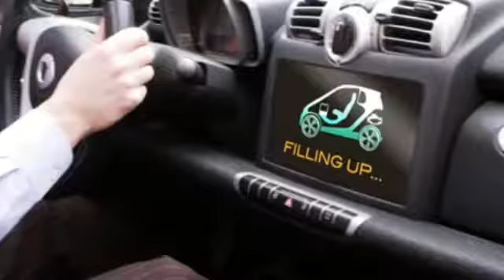पाद से चलने वाली कार ! Fart Car